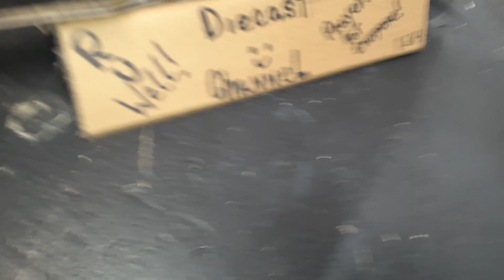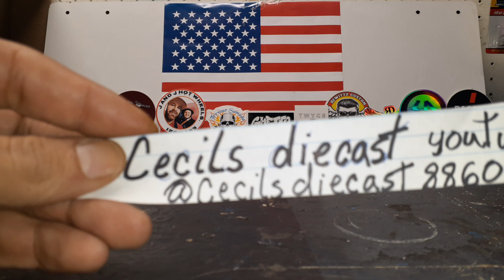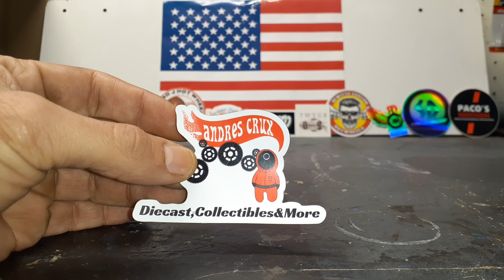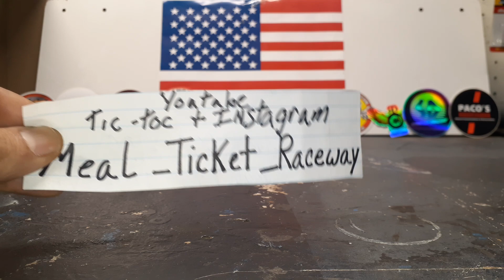shout out promo recap plus free the piece Friday what could it be 👀💯